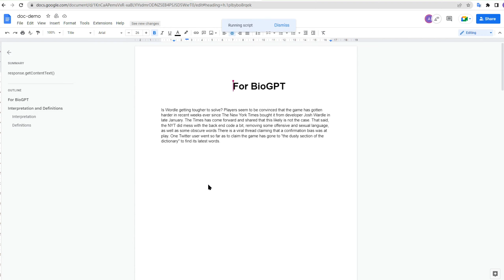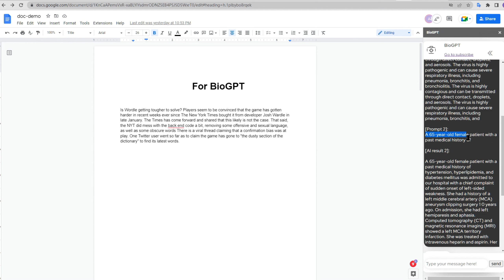How will the scopes be used(BioGPT)